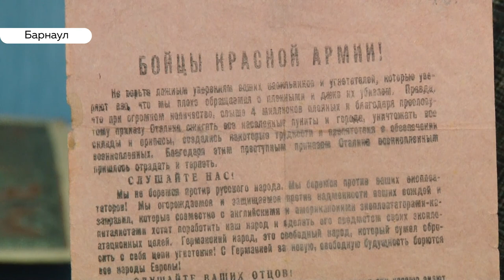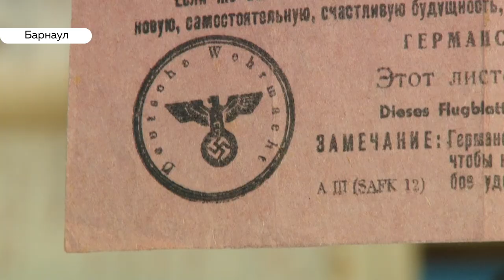Листовка третьего рейха! Оригинальные документы военного периода покажут барнаульцам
Листовка третьего рейха попала в руки нашей съемочной группы. В архиве готовят выставку к 75-летию Победы. В честь праздника, сегодня в России отмечают День архивов, нам показали самые интересные документы военного времени.